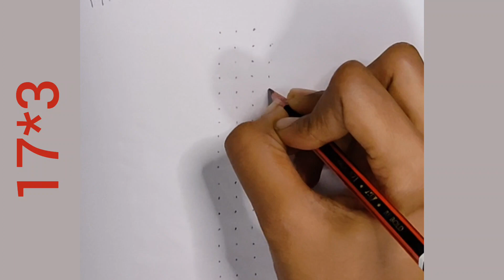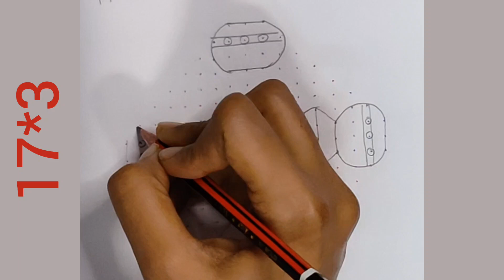Pongal Kolam 2023 | Easy Pongal pot pulli kolam | பொங்கல் கோலம் 2023